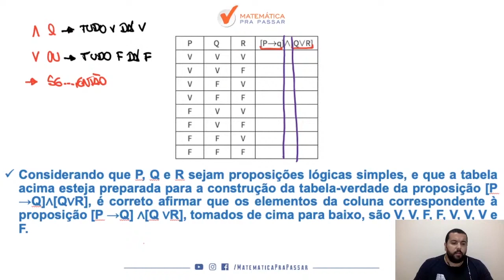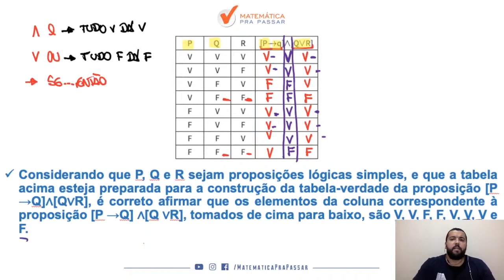Raciocínio Lógico para INSS |Dica 82| Tabela Verdade Ficou fácil